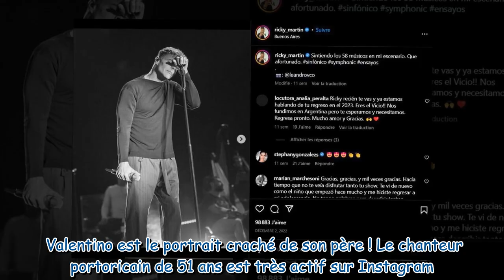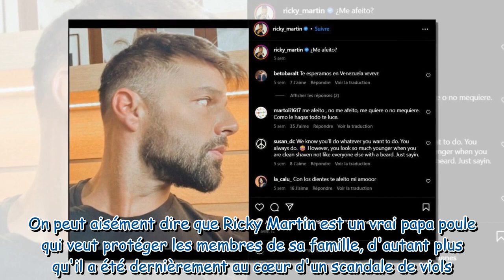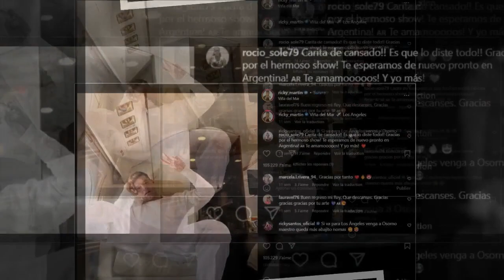Ricky Martin : son fils Valentino canon sur une très rare photo partagée par le chanteur